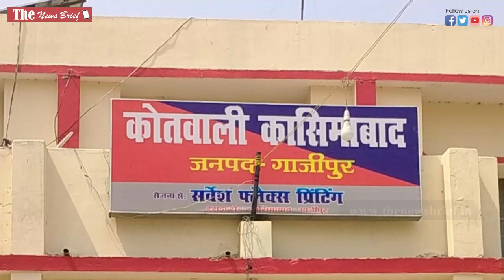गाजीपुर पुलिस के हत्थे चढ़ा गांजा तस्कर, इतने मात्रा में गांजा बरामद